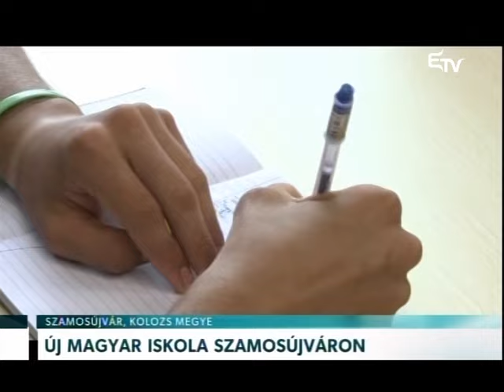Új magyar iskola Szamosújváron – Erdélyi Magyar Televízió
Első alkalommal nyitotta meg kapuit a diákok előtt a  Szamosújvári Magyar Tannyelvű Líceum. Az újonnan épült, korszerű tanfelszereléssel ellátott iskola két épülete 20 osztálynak ad otthont, nulladiktól tizenkettedikig 470 diák kezdte ma itt az iskolát.